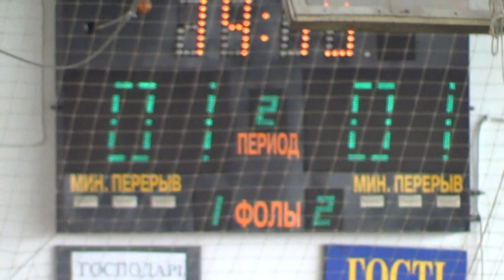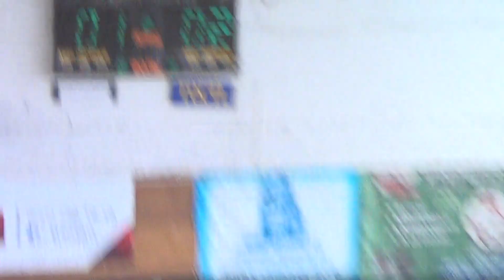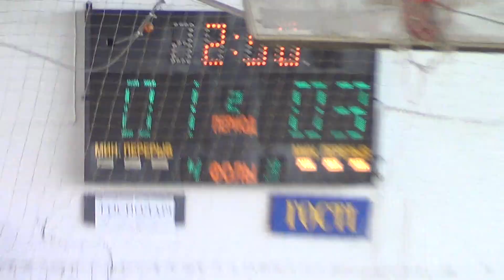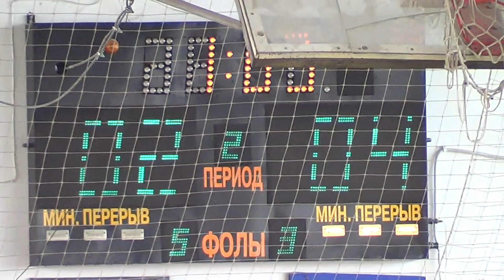Техномастер – Слобода 2